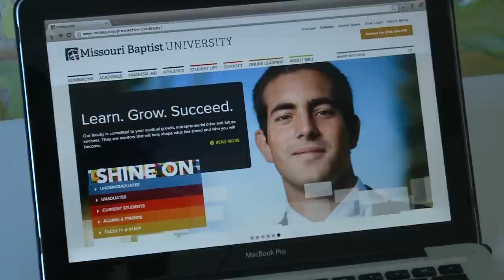Missouri Baptist University Unveils New Website and Branding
MBU revealed the new website to a lucky group of faculty and staff who were the first to see the new creative expression. MBU has changed features of the website to be responsive based on different platforms such as: cell phones, tablets and computers. In addition the new university tagline, "Shine On", was also unveiled. The site will go live Sunday, February 17th.

Shot and Edited by Joseph Hartmann, MBU Comm. Student